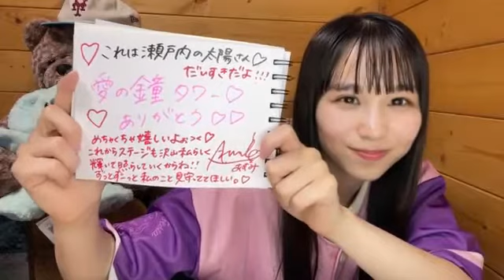岡田あずみ(STU48研究生)2022年6月11日SHOWROOM